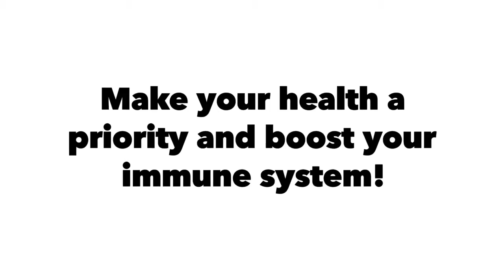Boost Your Health with Taekwondo4Fitness - Join Our Classes Today!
(Amazon)
(Amazon)

🎉 Make your health a priority and boost your immune system with FUN & ENGAGING TAEKWONDO CLASSES ONLINE AND VENUE-BASED IN KOŠICE, SLOVAKIA! 🎉

Thank you for visiting my YouTube channel. My name is Mario, and I am the Lead Instructor at Taekwondo4Fitness.

Taekwondo4Fitness is a family-friendly martial arts school based in Košice, Slovakia, offering martial arts classes, fitness, discipline, and self-defence both online and in-person for kids and adults. Students and their parents can be confident of being professionally trained to high standards in a fun and controlled environment.

Founded in May 2019 with British Taekwondo, the largest governing body in the UK, Taekwondo4Fitness became a member of the Independent Taekwondo Organisation (ITO) in March 2021. The ITO operates as an independent free community, unaffiliated with any association or alliance. We work with Korean Combat Martial Arts, ITF HQ, and WT Kukkiwon HQ, and we are free to decide in the best interest and well-being of our members.

All good martial artists and Taekwondo practitioners live by a code of ethics and maintain the Five Tenets of Taekwondo: 🥋

- Etiquette
- Modesty
- Perseverance
- Self-Control
- Indomitable Spirit

These tenets guide our students' behaviour both inside and outside the dojang. As your instructor, I am dedicated to preserving these principles.

My martial arts journey began in 1989 when I was 13 years old. Over the past 30 years, I've trained across Europe, learning from exceptional mentors in Germany, Austria, Slovakia, and the UK. Despite challenges, my passion for Taekwondo never wavered. When I couldn’t afford lessons or my schedule didn’t allow it, I used additional resources like videotapes, DVDs, and books to further educate myself.

My goal is to inspire and motivate both youth and adults to lead more active and healthy lives. Our classes are affordable because I want everyone to have the opportunity to experience the benefits of martial arts that I did.